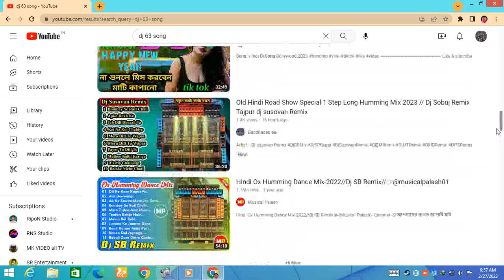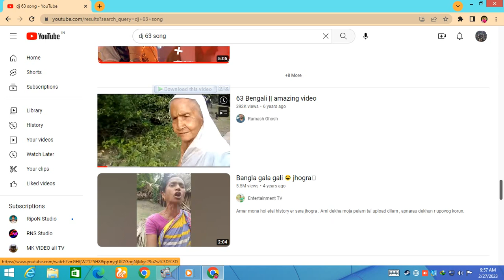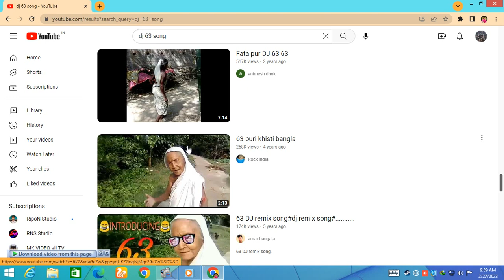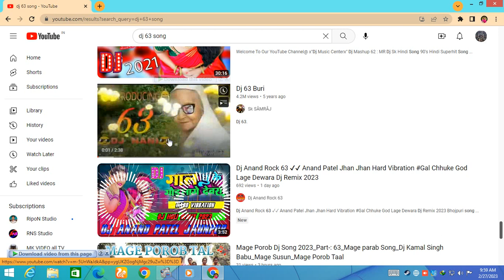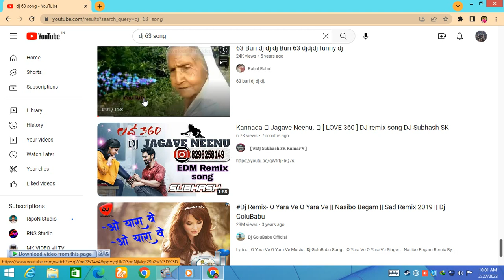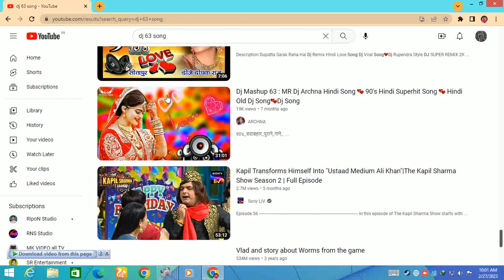dj 63 dj soing rimax